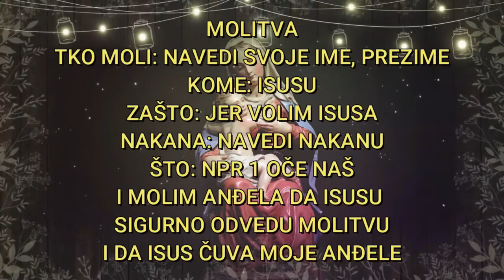"PRIBLIŽAVA SE VELIKA OLUJA I MNOGI MUŠKARCI I ŽENE ĆE..." - alarmantna poruka MISTIKU IZ BRAZILA